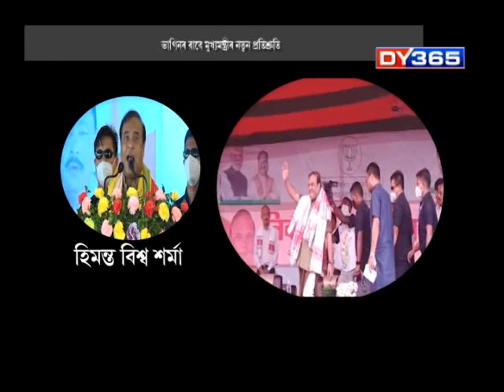24 GHANTA WITH ATANU BHUYAN || EPISODE OF OCT 20 PART 2